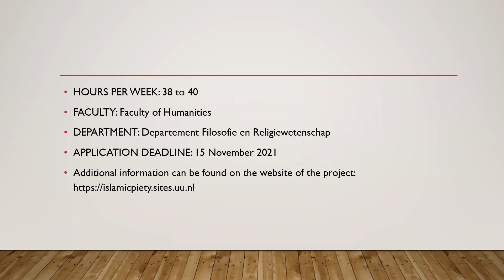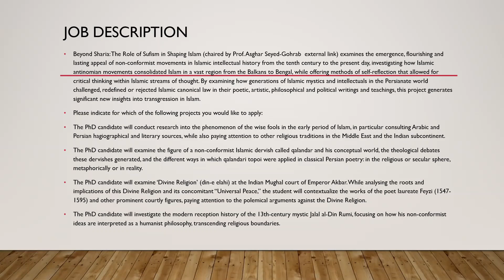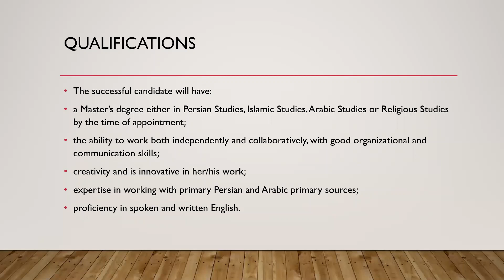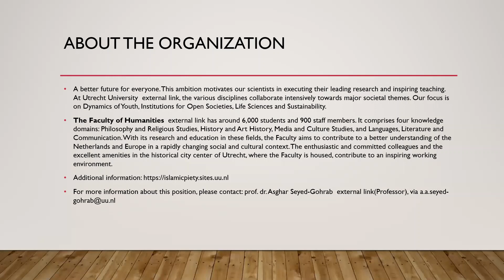Scholarship S3 Islamic Studies - Utrecht University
Beasiswa S3 Islamic Studies - Utrecht University